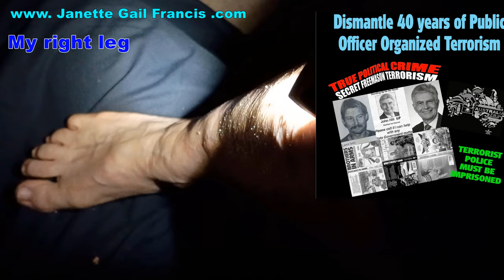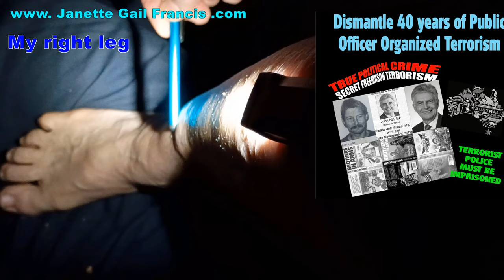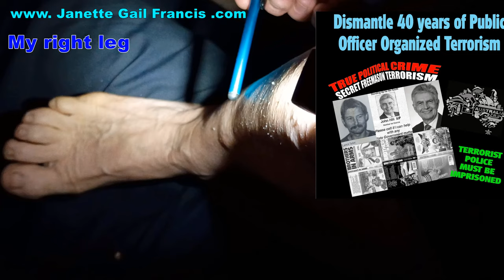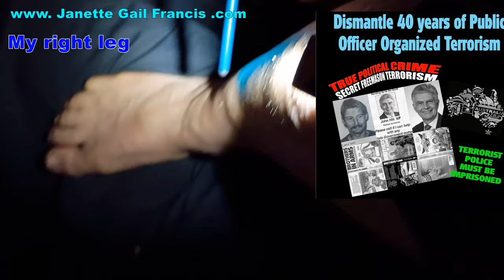Australia's Fixated Political Terrorists surgically raped me with illegal implants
WILDFIRE VOLUME 1: FREEMASON GOVERNMENT FAMILY SEX SLAVE TRADERS OF 21ST CENTURY AUSTRALIA [Print Replica] Kindle Edition
by Janette Gail FRANCIS (Author)
Wildfire Volume 2: Freemason Government Family Sex Slave Traders of 21st Century Australia [Print Replica] Kindle Edition